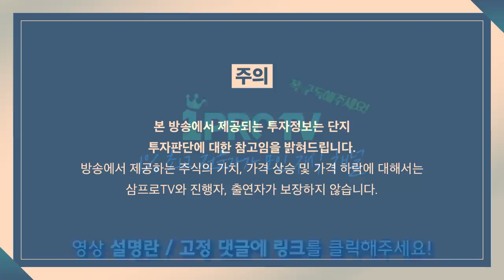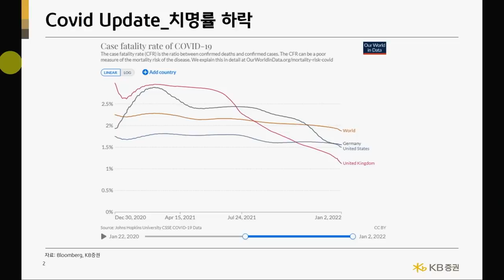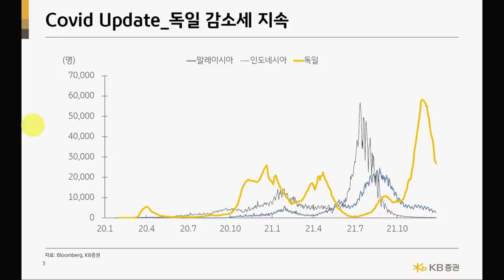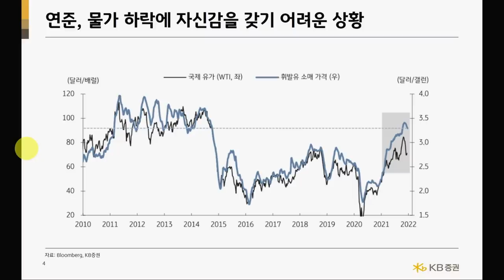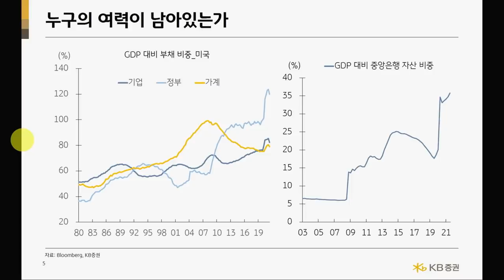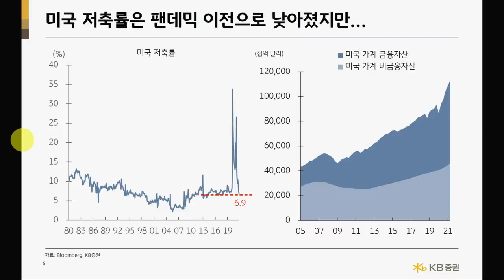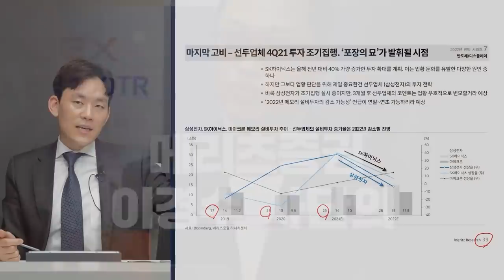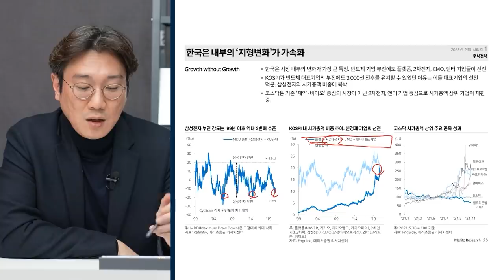[심층 인터뷰] 치명률 하락과 자가격리 단축.. 희망이 조금씩 보인다? f.KB증권 김효진 연구위원